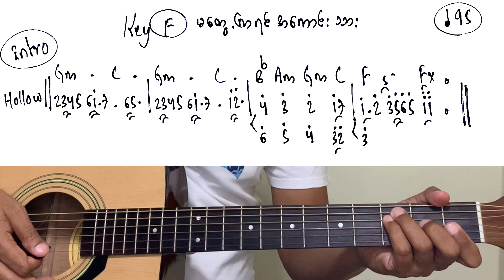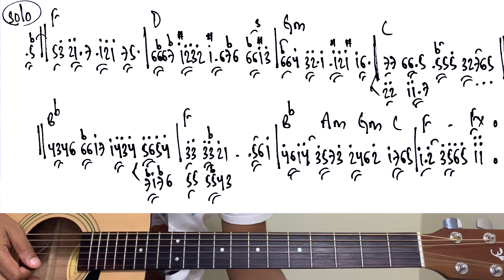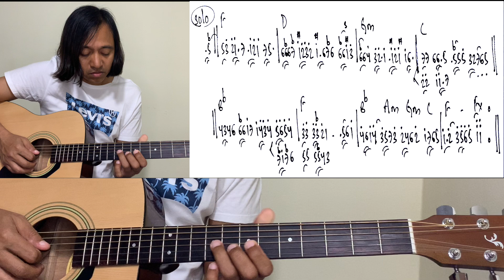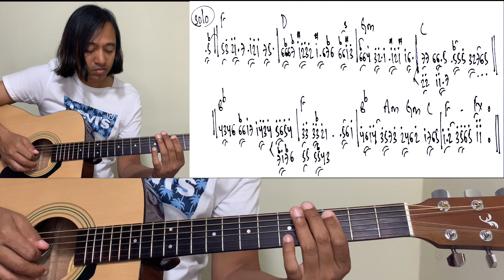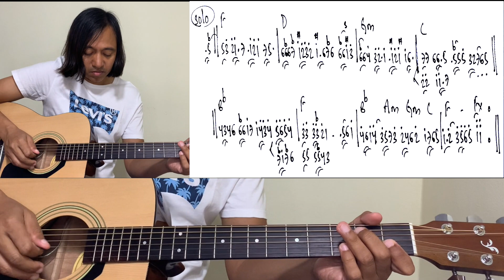မတွေ့ကြရင်အကောင်းသား Guitar Tutorial Zaw Latt ROS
ဒီသီချင်းမှာအကြောင်းအရာကတကယ်ဆိုအလွမ်းဘက်ဗျ တီးထားတာက Foxtrot ဆိုတော့အတီးကမြူးသလိုဖြစ်နေတာပေါ့ ဂီတဆိုတာလည်းလွတ်လပ်တော့ဘယ်လိုဖန်တီးတီးပေါ့ ဒါကြောင့်တီးတဲ့ Backing ကကြွနေတော့ကျနော်လည်းလိုက်ဖက်အောင်ဖန်တီးရင်း 1 beat ကို ၄ လုံးတွဲတွေပါကုန်တော့တာပေါ့ အစကအလုံးတွေလျော့တီးသေးတယ် ဦးဆိုင်မောဝ် ကချသာချလို့ခွင့်ပေးတာနဲ့ဒီလို solo လေးဖြစ်သွားတာပေါ့